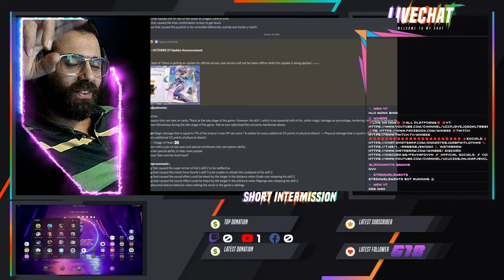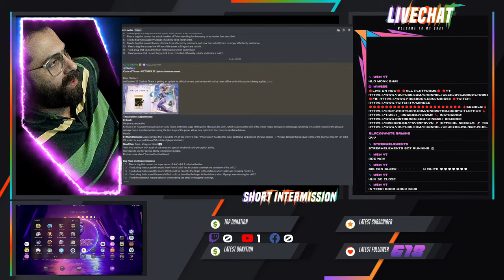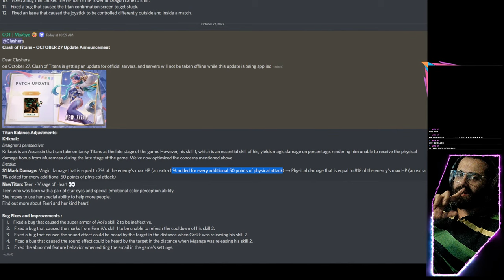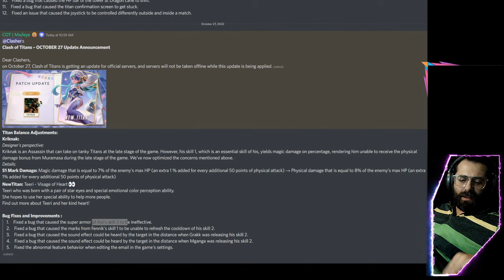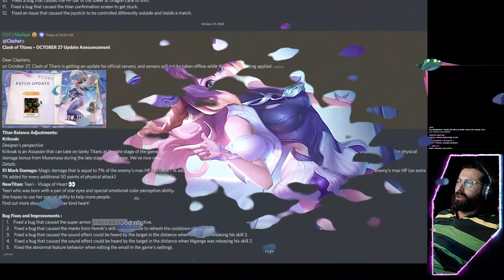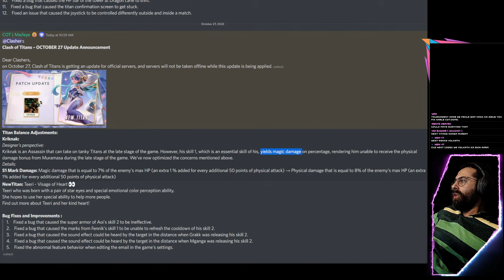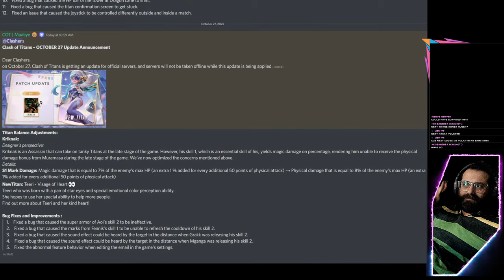OCT27 PATCH | TEERI newhero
🥒M1ng5e = mingle🥒
[ˈmɪŋɡ(ə)l] VERB:

🍅Arena of valor all Heros list: 🍅